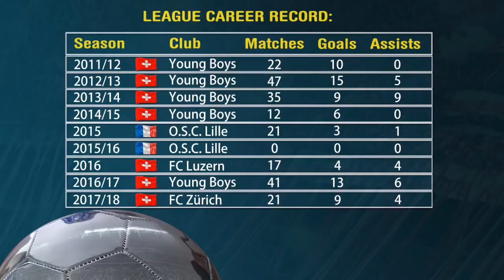Michael Frey Goals, Skills & Assists ● HD